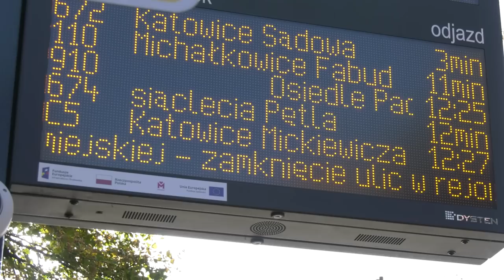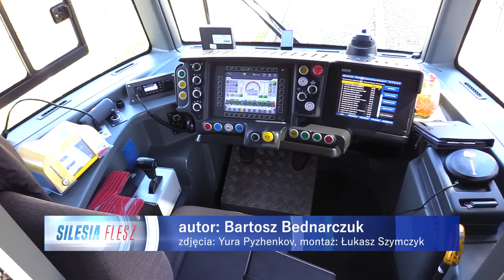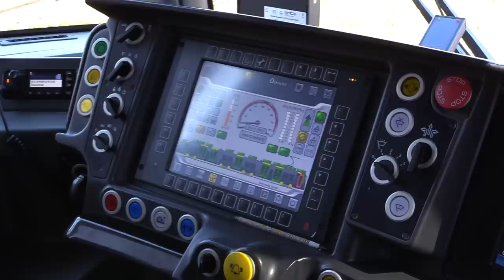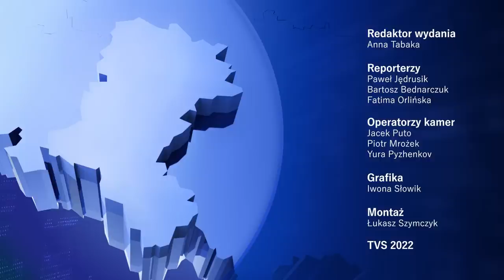TVS SILESIA FLESZ 31.10.2022